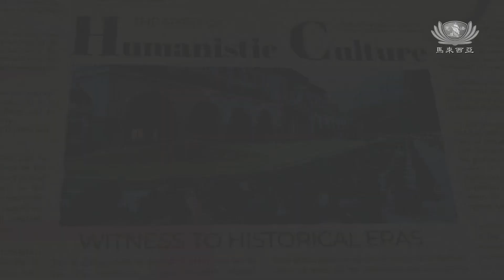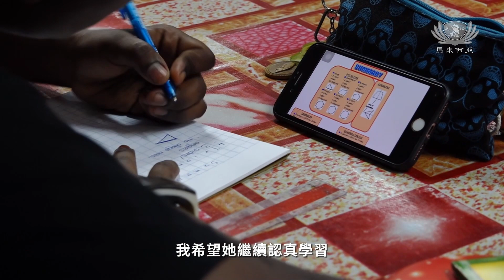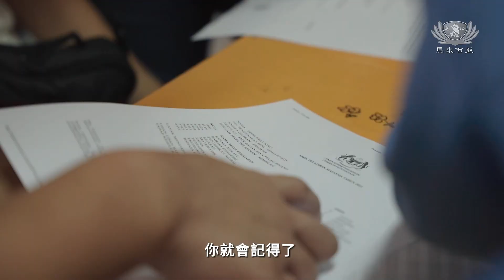【慈濟伴學補習計劃】社會的希望在人才 人才的希望在教育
2019年，理科大學講師和慈濟社區志工合作，為社區弱勢學童提供一對一補習及伴學計劃。藉由這個活動，幫助更多弱勢學童透過教育得到脫貧的機會，也接引大學生及年輕人參與慈善活動。

2022年，慈濟伴學補習計劃跟峇眼再也中學合作，協助高中二學生提升馬來文和歷史成績。

當時共有50多位學生參與這項計劃；其中30位學生最終順利取得馬來西亞教育文憑。